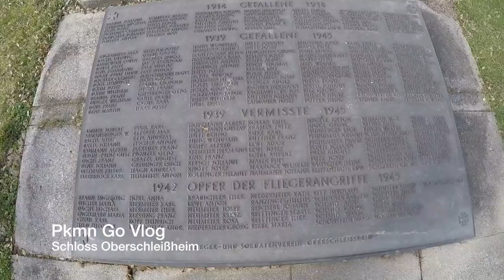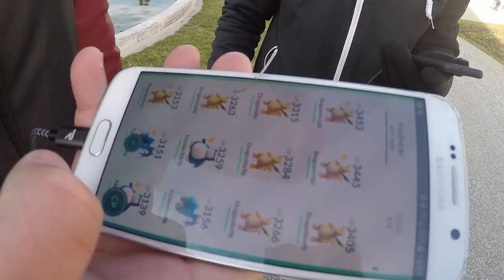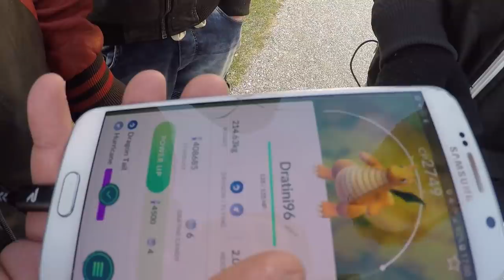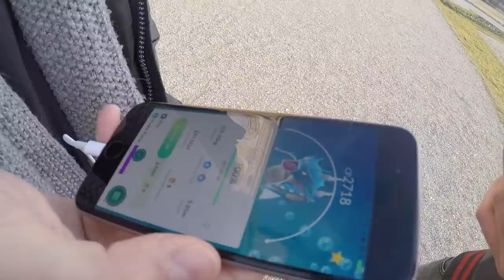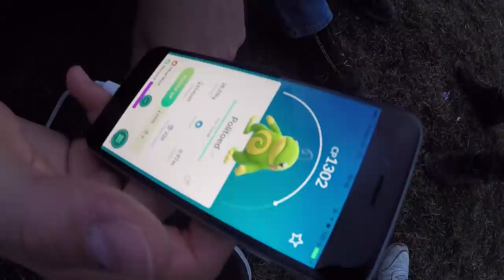Quaxo, Dragoran, Garados entwickelt?! Module am Schloss! Pokemon Go! München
euda ich war heute mit ein paar Freunden am Schloss Oberschleißheim Module farmen
die Jungs haben dabei ein paar ihrer Pokemon entwickelt
habt ihr schon ein Quaxo?